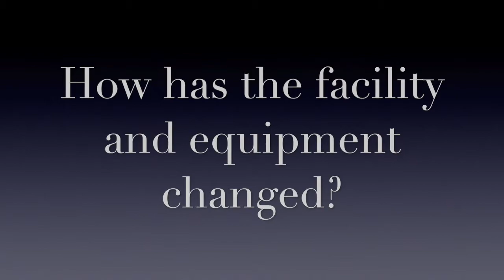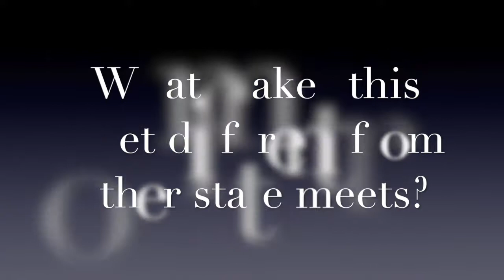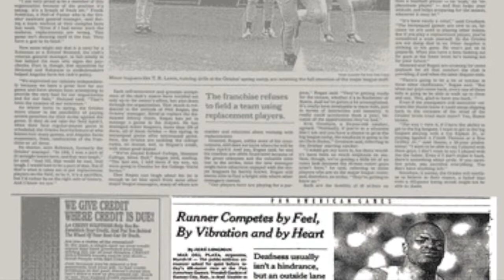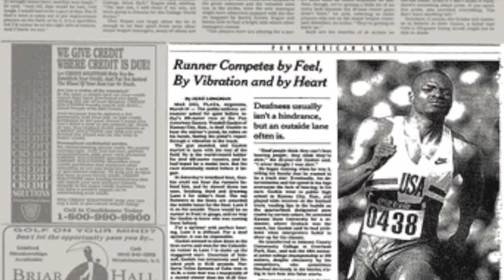History of the KSHSAA State Track & Field Championship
Historical Documentary Short for WSU SMGT 809